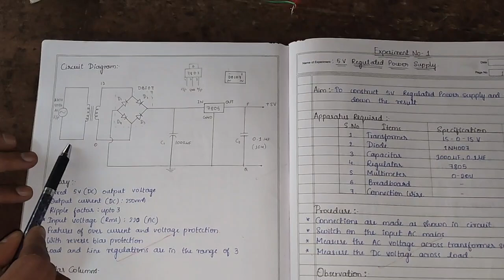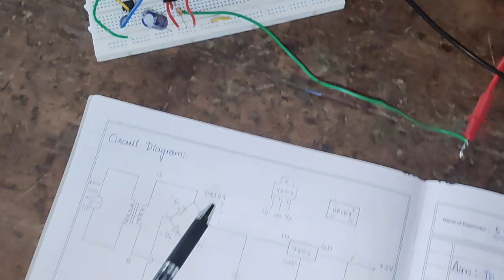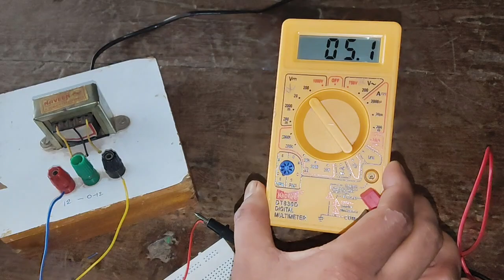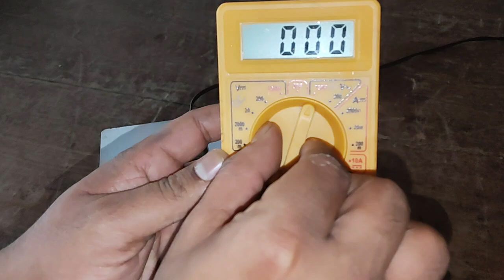5v Regulated power supply|Power supply circuits|Voltage regulation|DC power supply|electronic power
This channel also includes playlist on following topics
# Fundamentals of Electrical &Electronis Engineering (FEEE) lab Theory & Practicals sessions
Analog Electronics
Digital Communication
Viva Questions & Answers
# Indian Constitution
# Mini projects